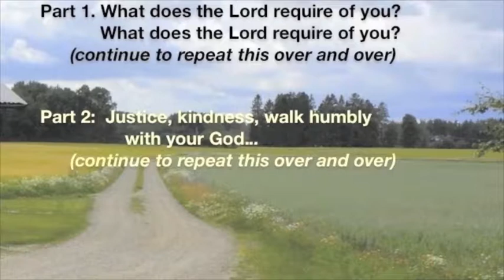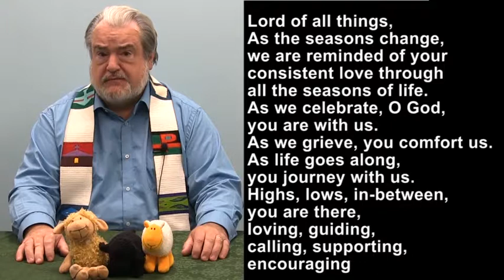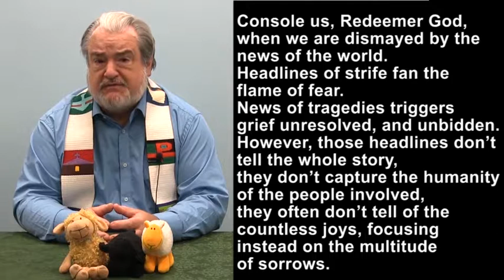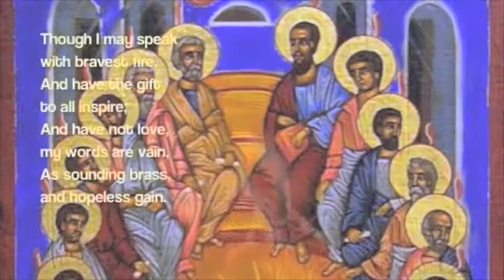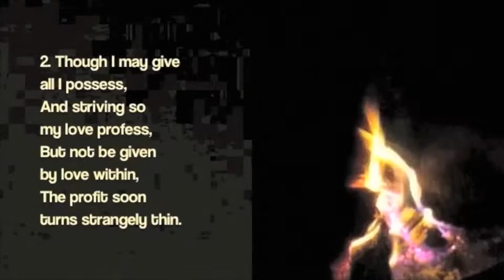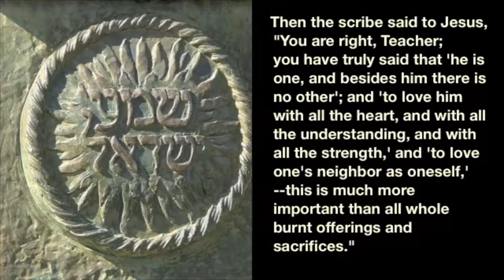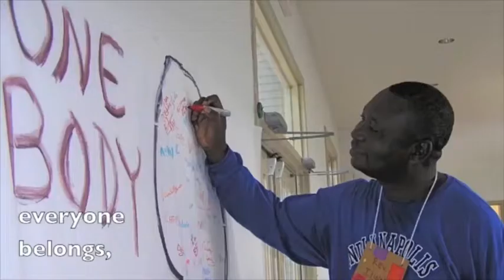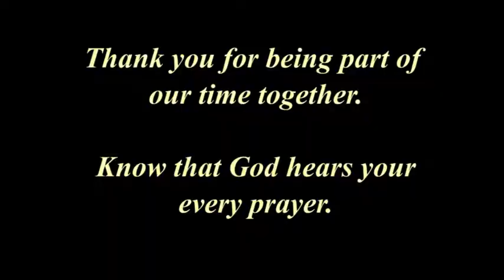DisciplesNet Worship #437: (Shaw 11.4.2018)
How do we talk with people who think about and have different views of the world? Pastor Bob looks at the interaction between Jesus and the religious teacher from Mark 12:28-34 to show how we can treat others with respect and grace even when we may not disagree.
Our worship today is 29 minutes long and includes a time of prayer, scripture, a number of favorite hymns, preaching as well as communion. You may choose to participate, or simply meditate as we tell of Jesus' invitation to "do this in remembrance of me." If you would like to share with us at the table that goes beyond earthly boundaries of time, place, and structure, we ask that you prepare a piece of bread of some type and a drink such as grape juice, wine, or water. As we pray, our prayers extend to where you are. If you are unable to eat or drink, you may want to use a symbolic gesture or mental symbol as you come together at this table of remembrance with us.
(Scroll down for an Order of Worship)

ORDER OF WORSHIP:
1. Opening background music: "O Love that Will Not Let Me Go"
--- Bev Heid
2. "What Does the Lord Require of You?"
--- Southport Christian Church
3. Pastor's Prayer: Pastor Russ
4. "The Gift of Love" - Dean Phelps
5. Scripture: Mark 12:28-34 read by Pastor Deb
6. Message: “Reaching Across the Gap" Pastor Bob
7. "They'll Know We Are Christians"
- Phoebe Spier and Dean Phelps
8. Communion: Pastor Deb and Blanche Edwards
9. "Come, Share the Lord" - DisciplesNet singers
10. Sending Out
11. Credits
--- Bev Heid